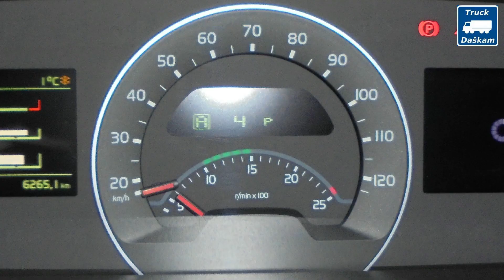Jsem pirát silnic, málem crash, semafory [TruckView Kompilace XVI. ]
Dashcam mix ze silnic, nebo-li silniční kompilace z nákladního vozidla
fejsbůk: Truck daškam

0:00 Úvod
0:14 Cyklista mimo cyklostezku
0:23 Neschopnost akcelerace v připojovacím pruhu
0:38 Předjetí na plné čáře, jsem pirát silnic
0:52 Zase pirát!
1:09 Zničil jsem si zrcátko! :-(
1:50 Skokánek Jeremiášova
2:05 Série semaforů
3:27 Otáčení na semaforech - pirát!
4:36 Taxi se otáčí na semaforech
5:10 Snaha o volnej vjezd
5:20 Couvající kamion
5:40 Nespi, jedem
5:50 Hodnej chodec
5:57 Zipování s kamiony
6:27 Moje chyba - skoro nehoda